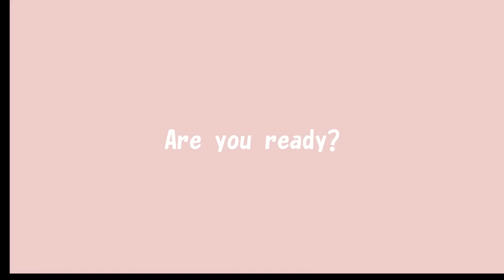ホッキョクグマの「フブキ」竹筒めがけてダイブ！投げ飛ばす！運ぶ！立てる！【東山動物園】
今日のフブキです🐻‍❄️

元気いっぱいに竹筒で遊んでいました🎋
放り投げたり、踏んだり、運んだり、立てたり(器用ですよね👏)

竹筒めがけて何度もプールにダイブしていました🌊

※4/20撮影

Here is today's fubuki🐻‍❄️

He was full of energy playing with bamboo tubes🎋
Throwing, stepping on, carrying, and standing on the bamboo tube👏✨

Also he was diving into the pool many times to get at the bamboo tube🌊

 2023年 3月6日 来園

・愛称：フブキ

・性別：オス

・生年月日：2020年12月26日※男鹿水族館ＧAＯ生まれ